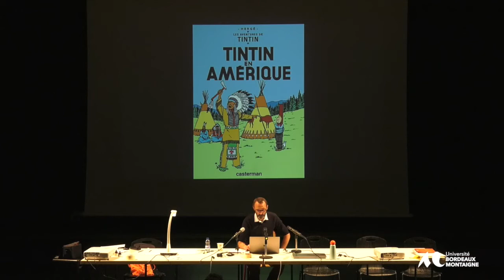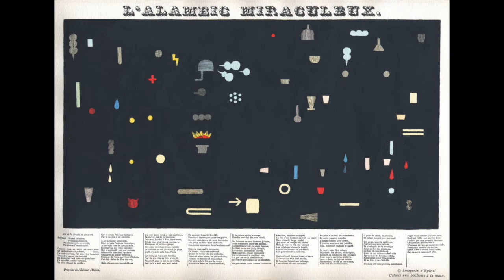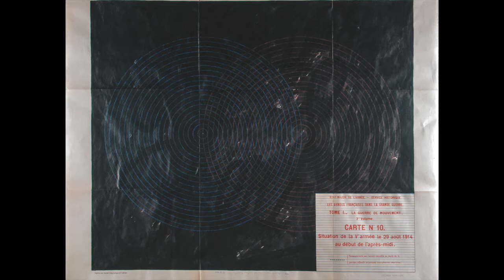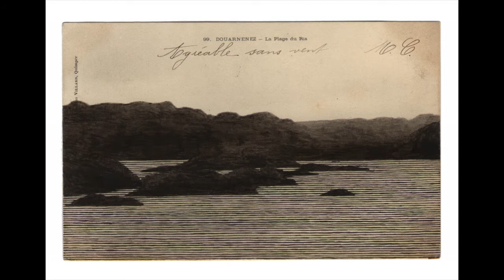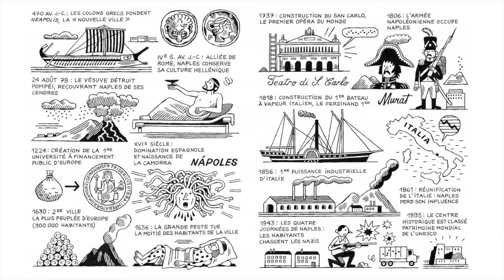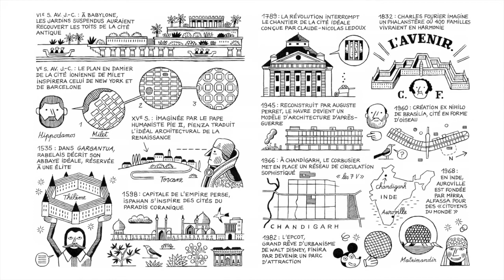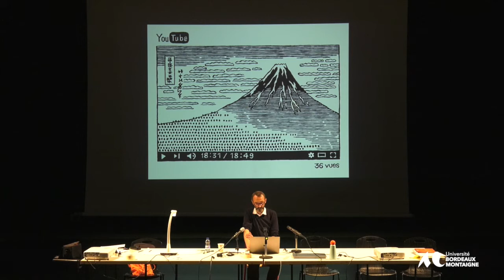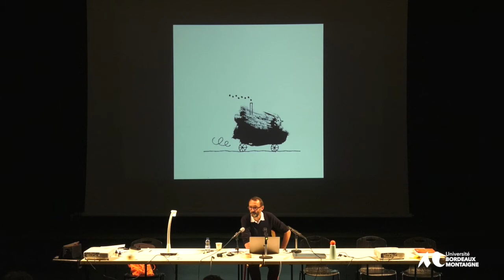Colloque Recherche et création en illustration – Jochen Gerner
Jochen Gerner, « Points, plumes, plans : évolution et déclinaison de formes graphiques ». Conférence présentée dans le cadre du colloque Recherche et création en illustration, 16 et 17 septembre 2021, Maison des Arts, Université Bordeaux Montaigne.